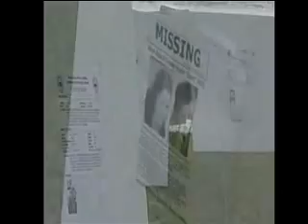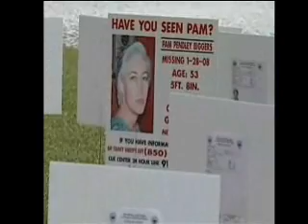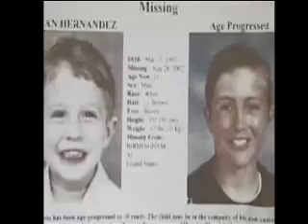CUE Center- On The Road To Remember Tour 2009 -Alabama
CUE Center For Missing Persons